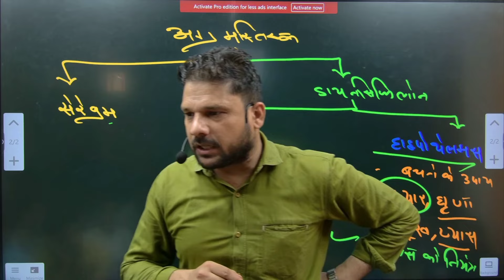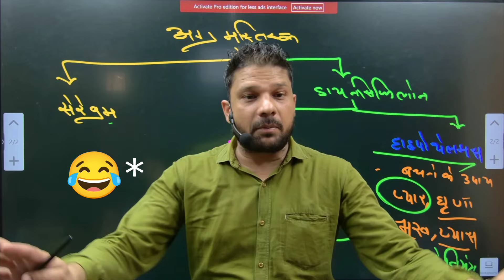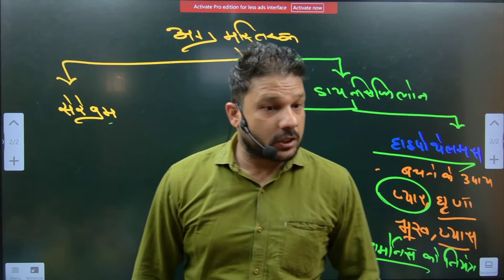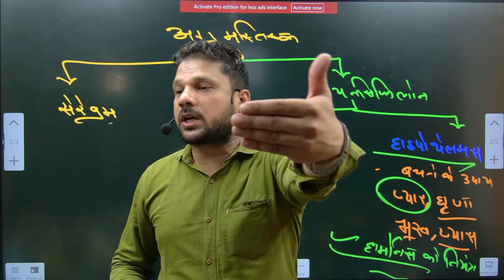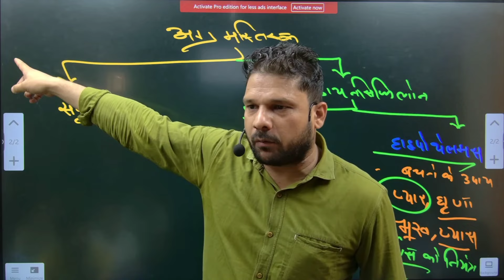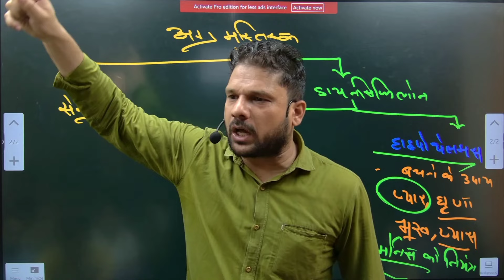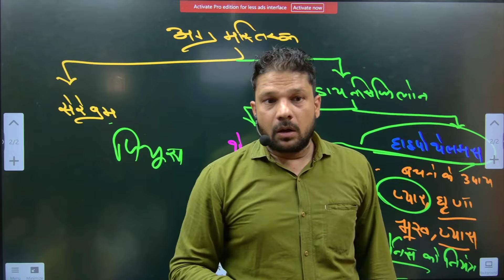ख़ुद पर नियंत्रण करना सीखो | Sonu sir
ख़ुद पर नियंत्रण करना सीखो| Sonu sir |Parth accademy
An inspiring story about Swami Vivekananda, narrated by our esteemed Sonu Sir. Gain insights into the life and teachings of this great Indian saint and philosopher.

👦🏻Parth Academy Address:

4/140, Near Prem Hospital, Bishon Sarup Colony, Panipat, Haryana 132103

✅Facebook or search manually Sonu Swami

✅Instagram or search manually gk_wale_sonu_sir